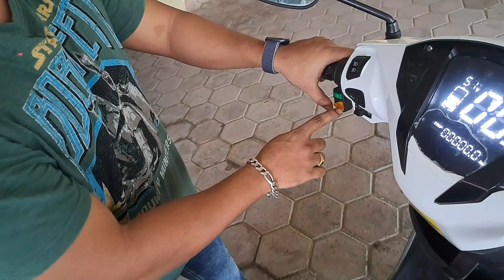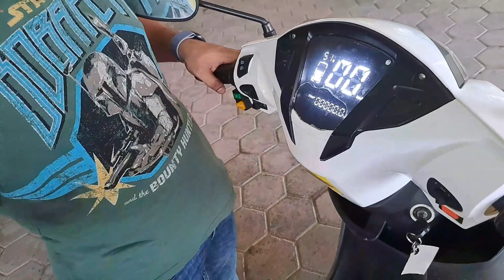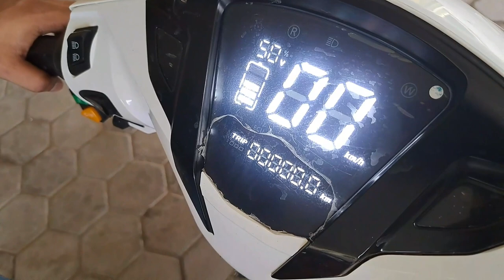Hero Electric Scooter | Detailed Review | தமிழ்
@foodandfitnesstamil Hello Friends. This video is about describing Food and Health in our perspective.